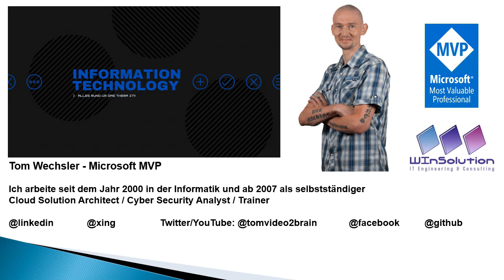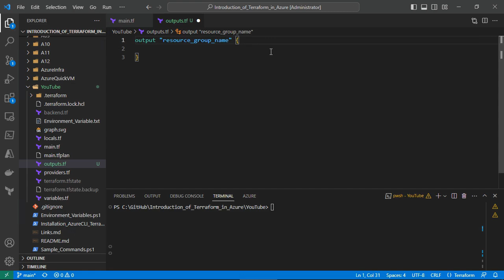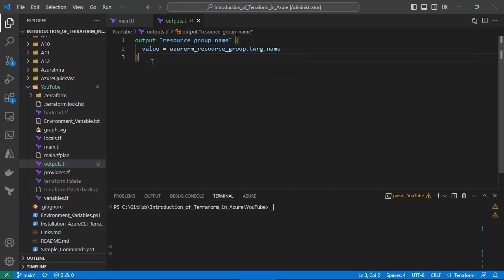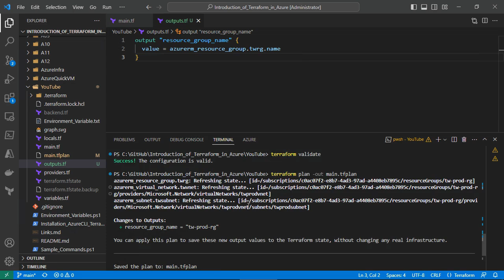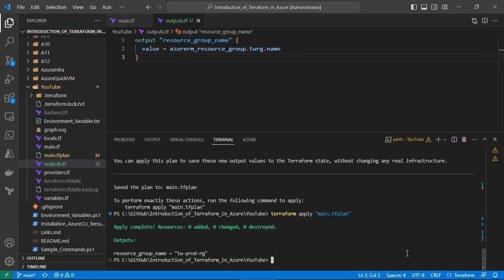Terraform on Azure - Folge 11 - Mit Terraform outputs Informationen anzeigen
Terraform on Azure - Folge 11 - Mit Terraform outputs Informationen anzeigen, ist der Fokus in diesem Video